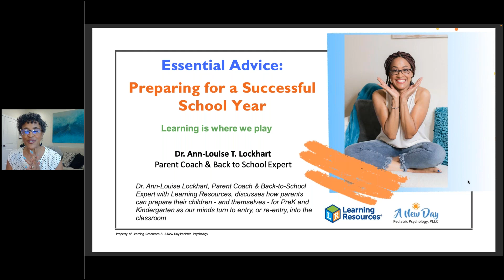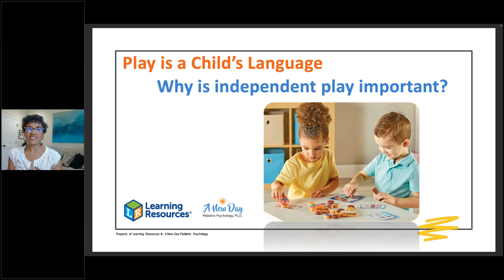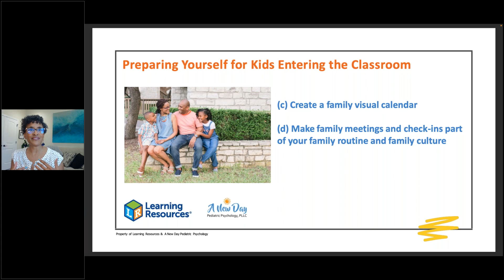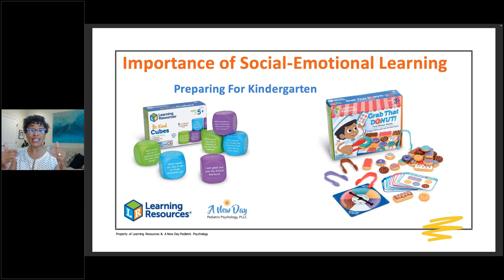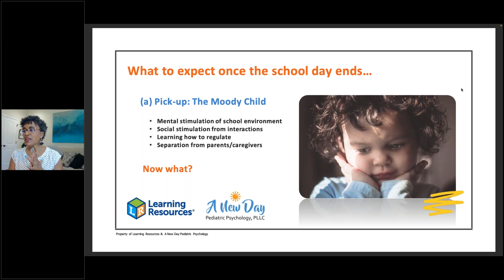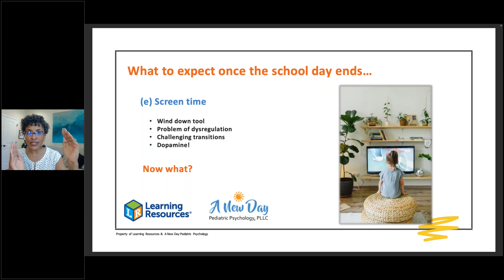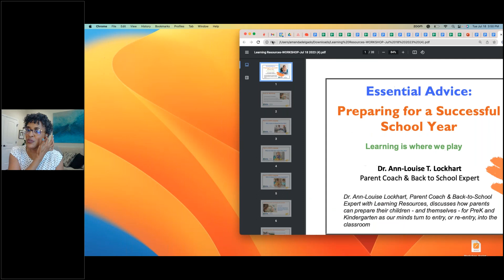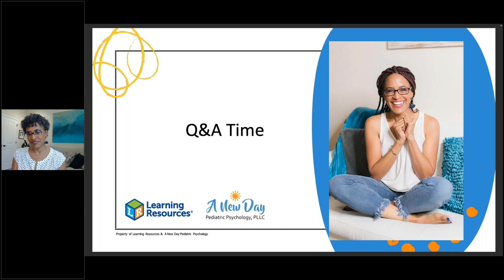Essential Advice Preparing for a Successful School Year